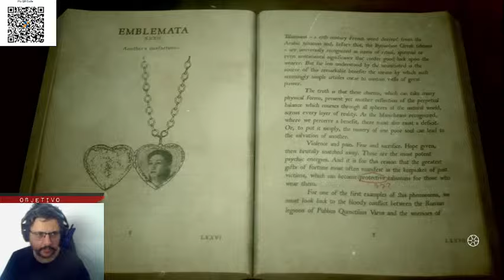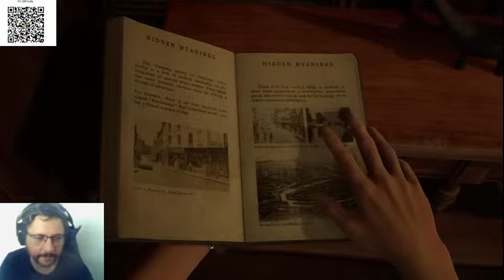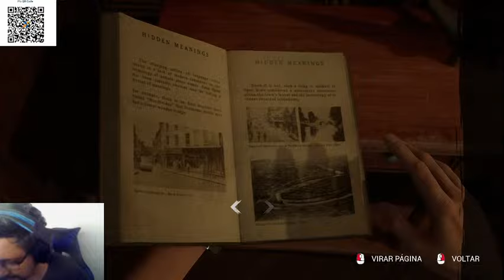The Casting of Frank Stone Hunting ground- Frank fantasma, cris voltou, AUGUSTINE ESCONDE ALGO #12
Steam: Sandalhas

Steamcraft: Sandalhas